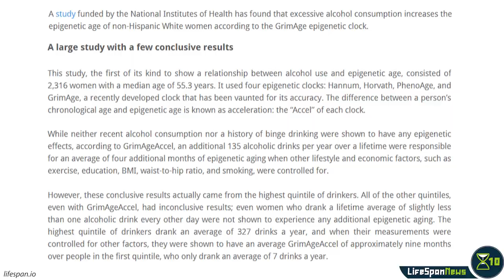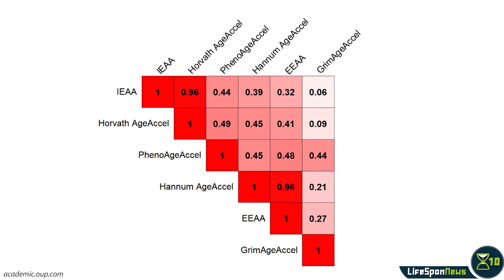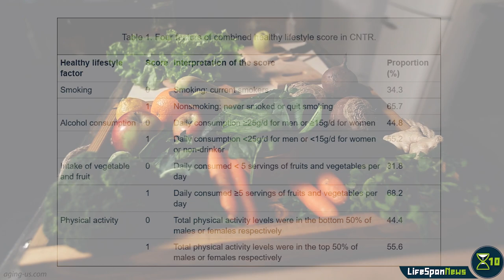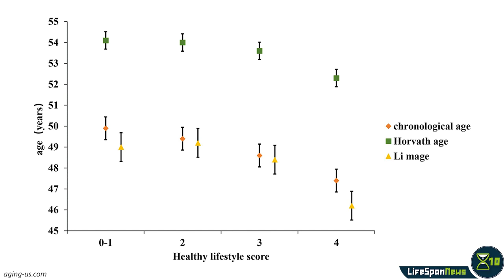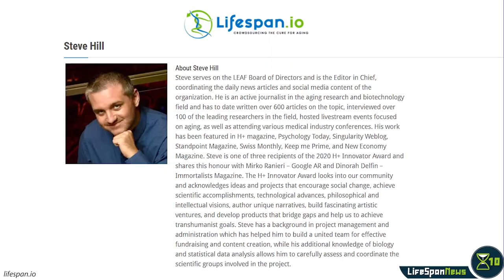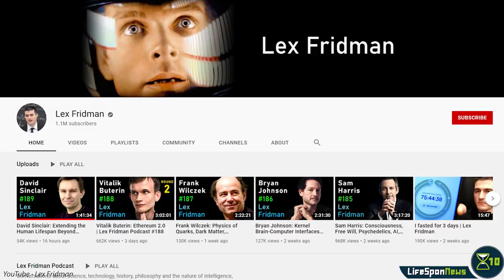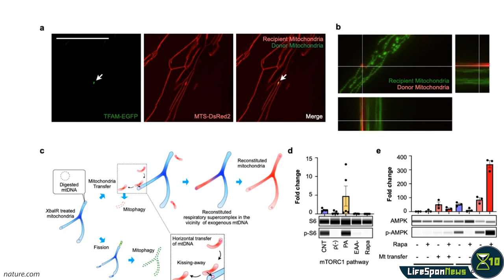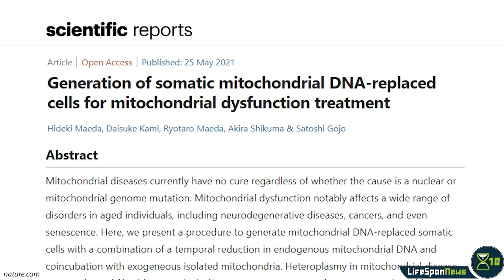Too much alcohol can make you age faster | Lifespan News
Drinking just a little bit may be okay, but excessive drinking may literally make you age faster. A new study has linked excessive alcohol consumption to greater epigenetic age in women—that is, women who drank too much were physically older than their chronological age. On the bright side, a twin study found that diet and physical activity can lower your biological age, yet another reason to stay fit and eat your veggies. More stories in this episode include the benefits of sauna use for health, interviews to top biogerontologists, and a lot more!

CHAPTERS
0:00 Intro
0:22 Heavy Alcohol Use Linked to Greater Epigenetic Age in Women
2:03 Twin Study Shows That Diet and Exercise Lower Biological Age
4:16 Saunas and Longevity Content on YouTube
6:05 Removing and Replacing Mitochondria in Human Cells